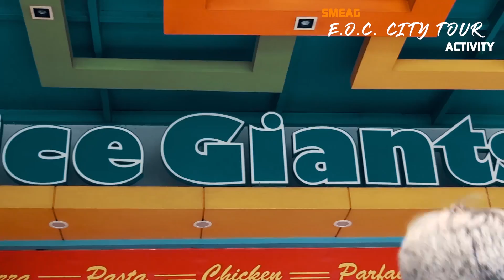[เรียนภาษาอังกฤษ ประเทศฟิลิปปินส์ ] โรงเรียนสอนภาษาอังกฤษที่ดีที่สุด ฟิลิปปินส์ : E.O.C. City Tour